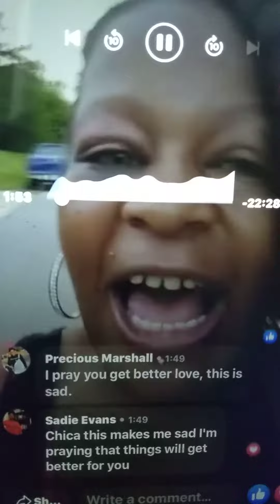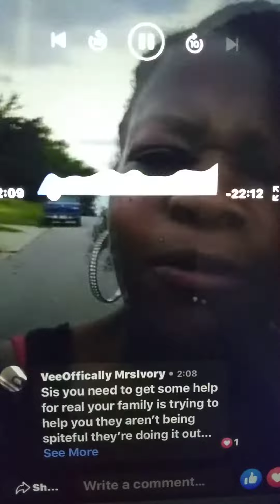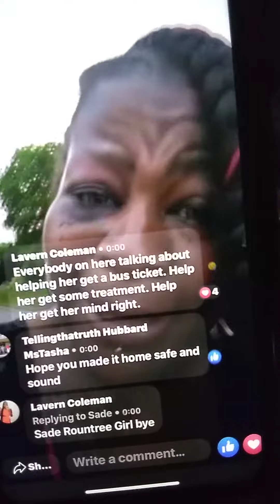YOU CAN ONLY HELP PEOPLE THAT WANT IT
HASSAN CAMPBELL DAUGHTER